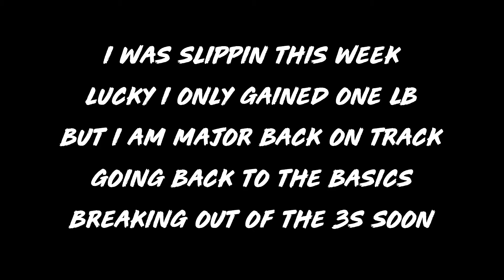Day 105 wk 15 weigh in